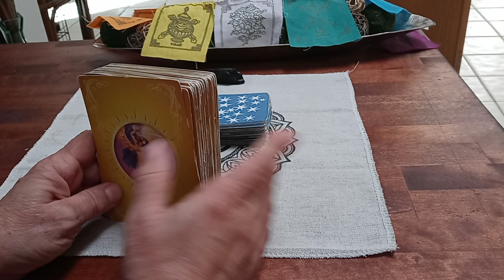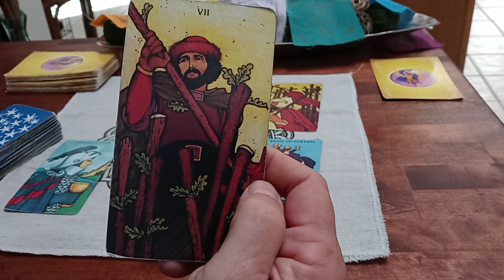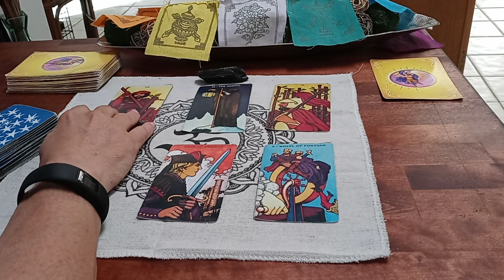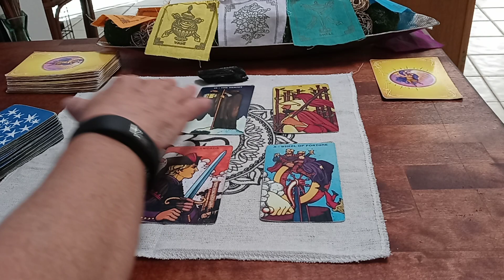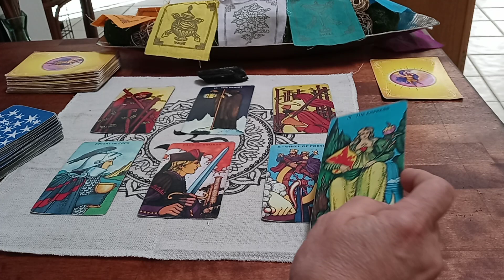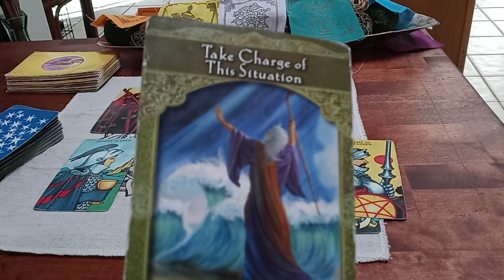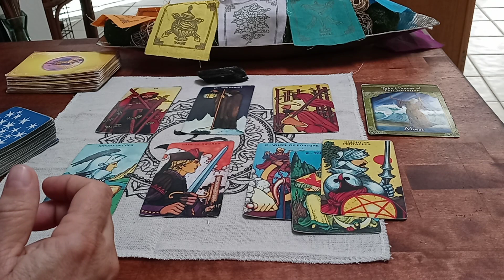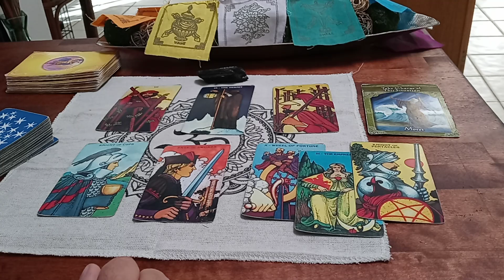SCORPIO:“MONEY COMING!: Spirit Shares News!” 🌞Scorpio May 2021 Tarot (May 3)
Scorpio May 2021 Tarot / Scorpio May Weekly Tarot (May 3 - May 9)